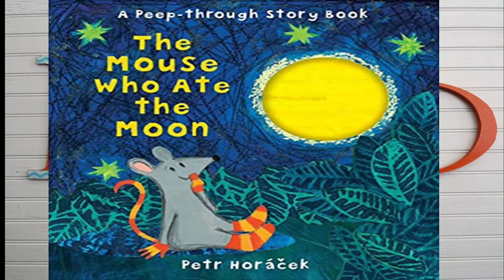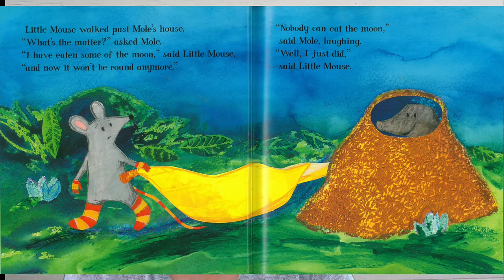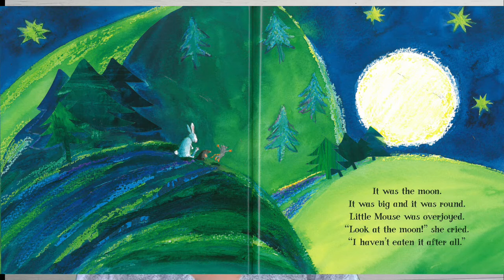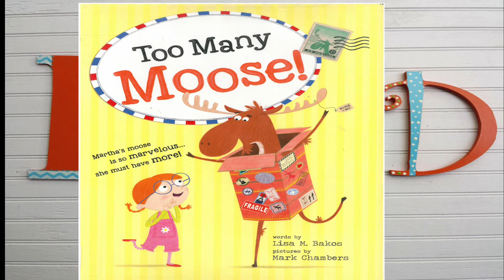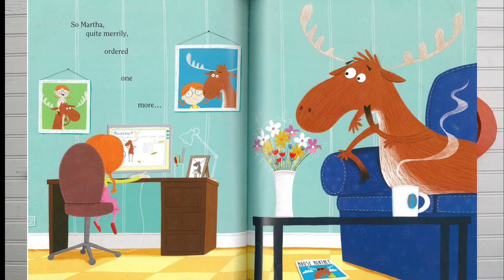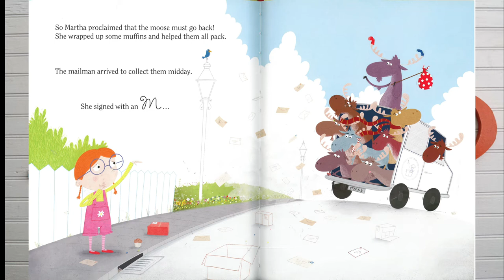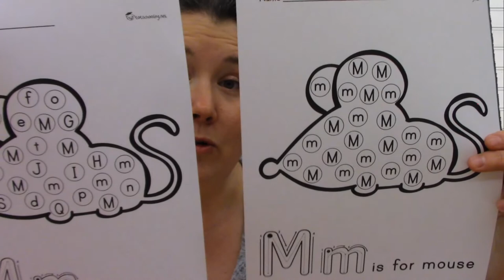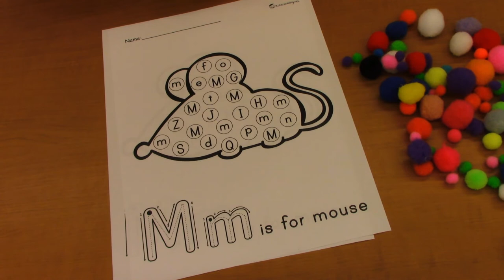Loving Letters @OML - letter M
Loving Letters is an Online Program from the Olds Municipal Library.

It is a 30-minute weekly letter based storytime catering to children 3-5 years old.

Paper resources from: Measured Mom

Books used this week:
The Mouse Who Ate the Moon by Petr Horacek (Candlewick; Illustrated)
Too Many Moose! by  Lisa Bakos, illustrated by Mark Chambers (Sourcebooks Jabberwocky)